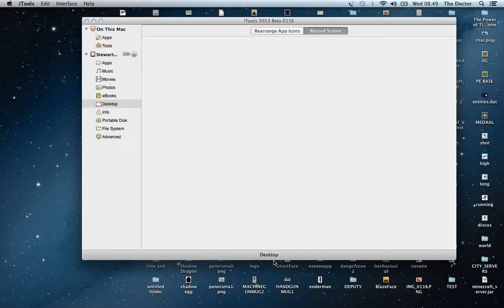MCPE Nether Reactor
How to make a nether reactor in MCPE.